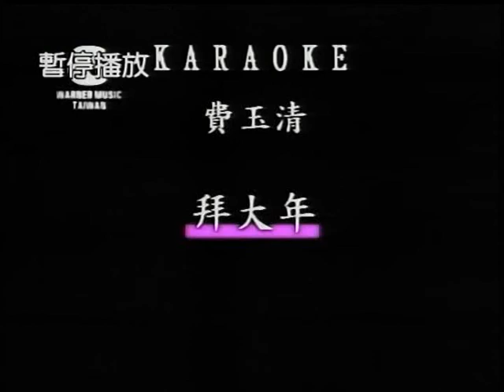張隱~拜大年.mpg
貝斯特之友張隱~拜大年